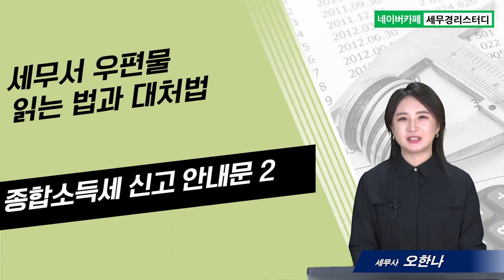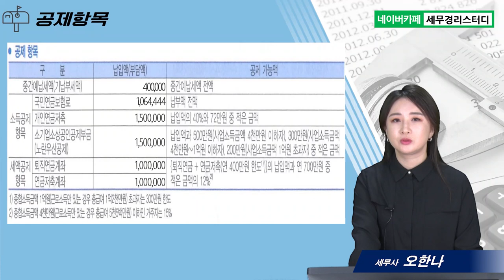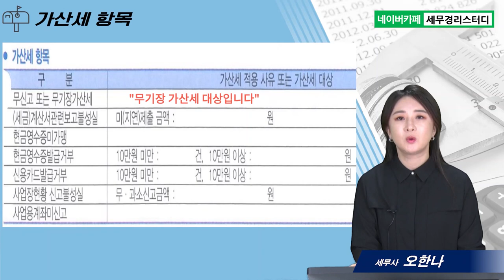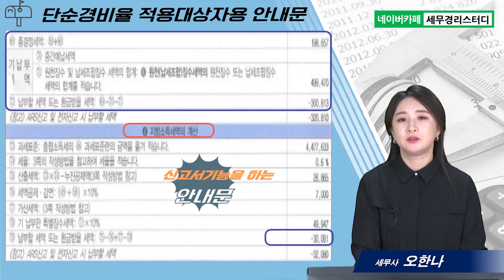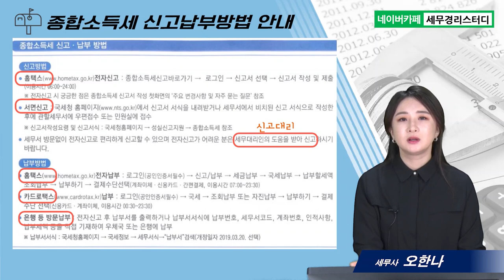#7 세무서 우편물 읽는 법과 대처법, 종합소득세 신고 안내문 2 - 오한나 세무사의 5분특강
1,600개 세무실무영상 탑재 : 네이버카페[세무경리스터디]에 탑재되고 있습니다.

세무서 우편물 읽는 법과 대처법, 종합소득세 신고 안내문 2
1) 종합소득세 신고 안내문의 의미
2) 신고유형 파악하기
3) 신고해야 할 소득 파악하기